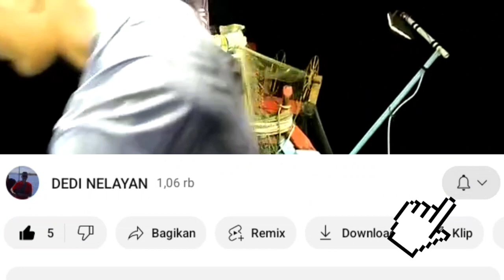PROSES PENANGKAPAN IKAN DI LAUT AIR BANGIS PASAMAN BARAT